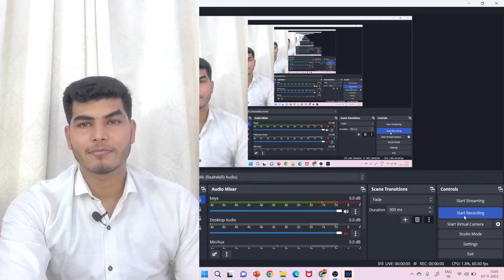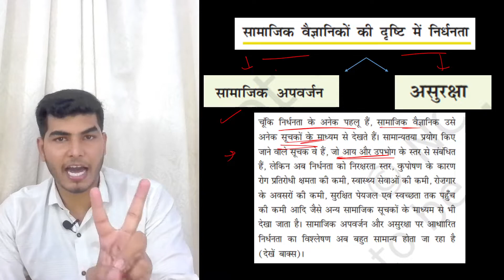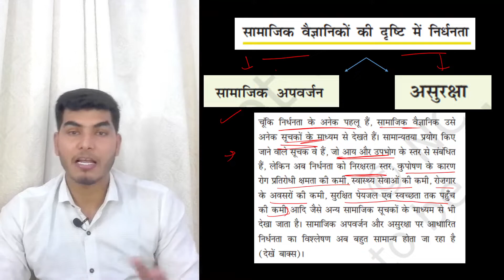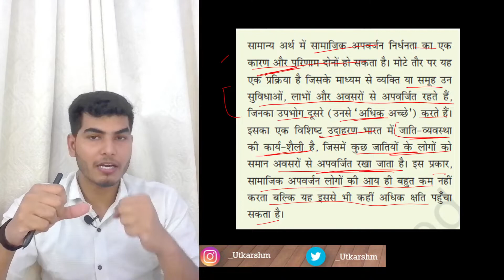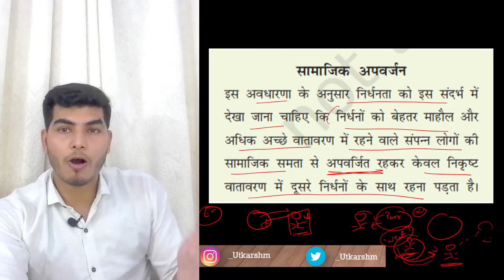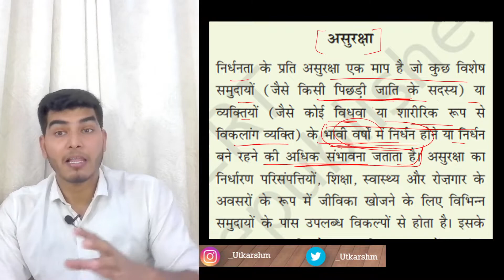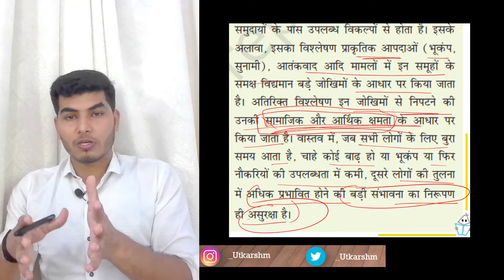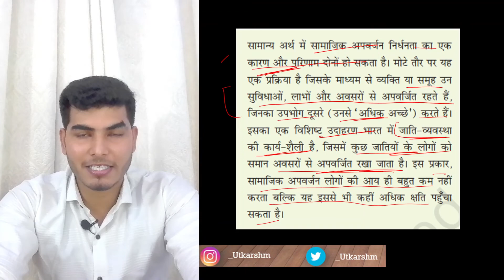Samajik vigyanikon ki drishti se nirdhanta class 9 | Ch3 निर्धनता एक चुनौती अर्थशास्त्र class 9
सामाजिक वैज्ञानिकों की दृष्टि से निर्धनता class 9 Ch3 nirdhanta ek chunauti  Ch3 निर्धनता एक चुनौती अर्थशास्त्र class 9  Samajik vigyanikon ki drishti se nirdhanta class 9 Ch3  Nirdhanta ek chunauti अर्थशास्त्र Class 9 सामाजिक वैज्ञानिकों की दृष्टि से निर्धनता class 9

My Clothing Brand : Freque
Thanks a lot for watching.

:) नागरिक शास्त्र Class 9

:) अर्थशास्त्र class9

:) भूगोल class 9